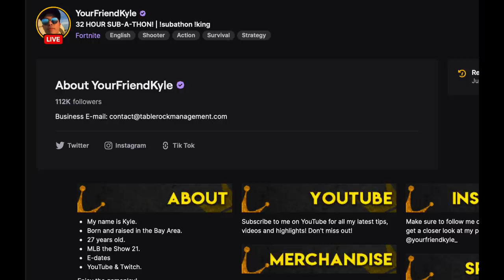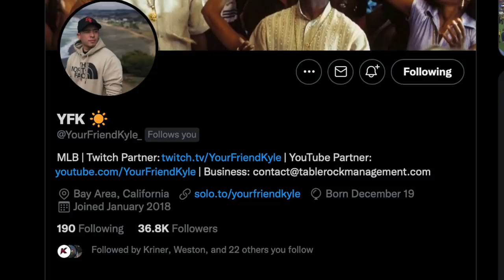I used BRONZE PLAYERS ONLY.. & made people RAGE QUIT! MLB The Show 21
SeatGeek Code: YourFriendKyle
Use This Code At Checkout For $20 Off Any Event Purchase!